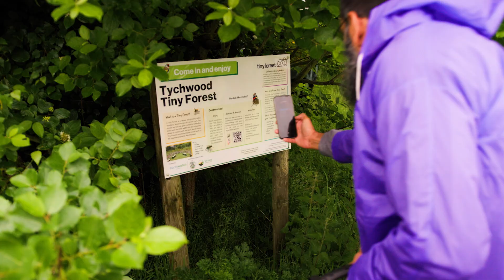Science Camp: bringing together diverse perspectives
Our latest Science Camp welcomed Omani environmental scientists for the first time. Everyone involved got to discover new cultures and experiences in the context of community engagement in environmental science.